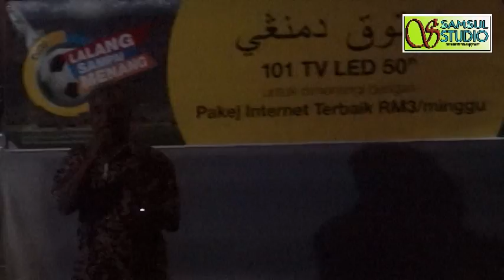Ikan Darat nyanyian live Hamid Budaya.